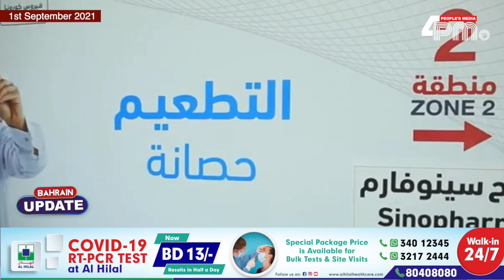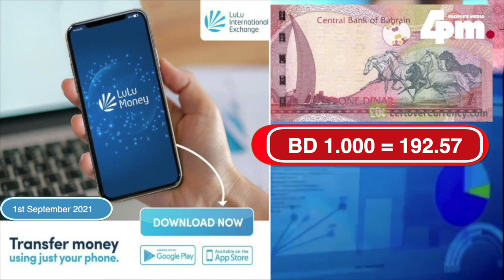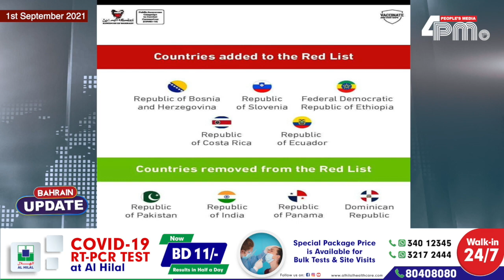BAHRAIN UPDATE 1ST SEPTEMBER 2021